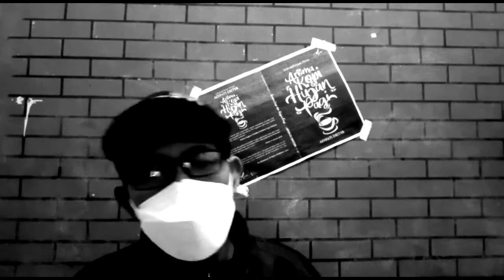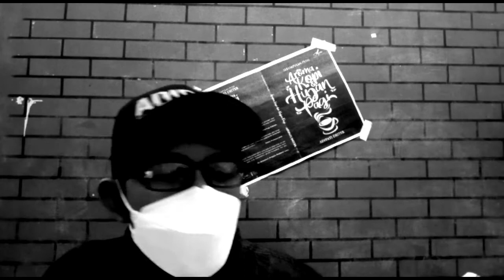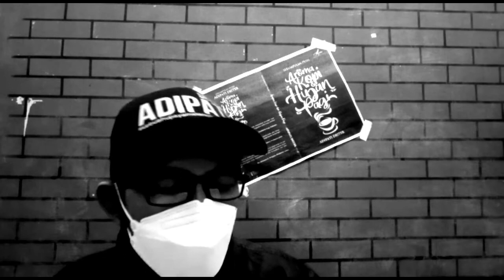PUISI : WIROBRAJAN 19.1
Di video ini berisi pembacaan puisi berjudul : Wirobrajan 19.1
yang ditulis oleh Cahya R Gusti dari bukunya yang berjudul DARI MANTIJERON DAN JANGAN BERHENTI DI KAMU.

sajakputih, sajaksenja, musikalisasipuisisedih, musikalisasipuisikemerdekaan, musikalisasipuisiwattpad, musikalisasipuisiterbaik, musikalisasipuisisapardidjokodamono, menulispuisi, menulispuisidiword, menulispuisiyangbaikdanbenar, menulispuisiibu, menulispuisibebas